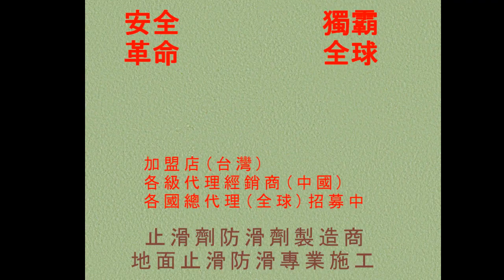止滑大師 188 防滑止滑 - 各種止滑防滑劑去污除垢劑